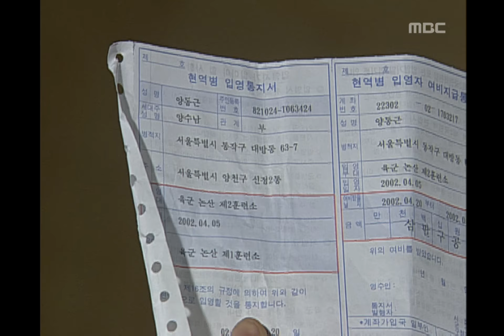New Nonstop, 444회, EP444, #04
홀로서기